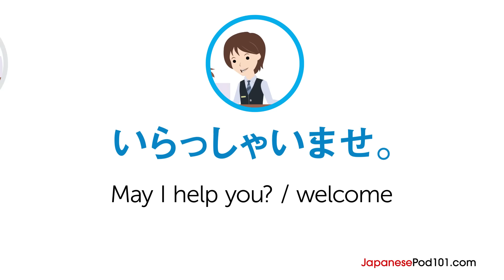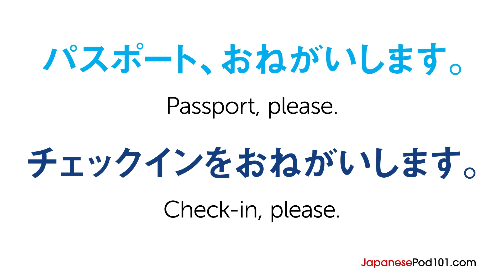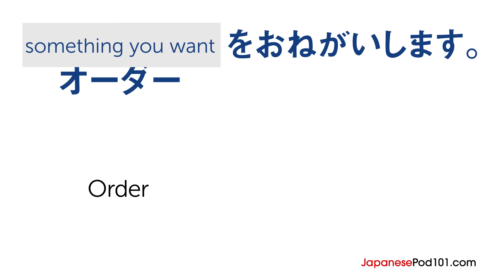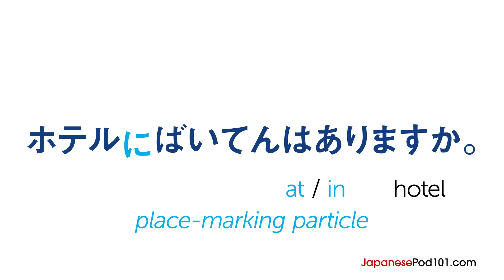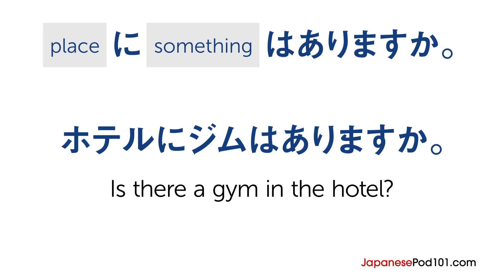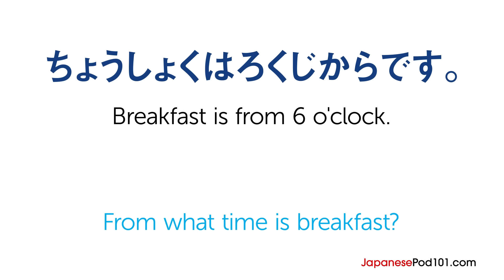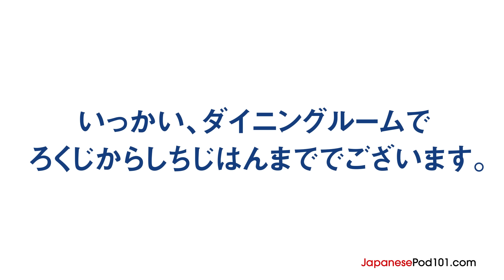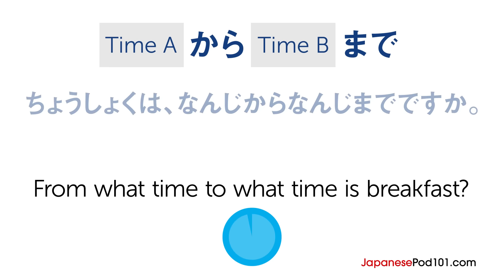Checking in at a Hotel | Innovative Japanese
Want to learn to speak even more Japanese the fast, fun and easy way? Then sign up for your free lifetime account right now,

In this lesson, you will learn how to check into a hotel in Japan.

Save 20% on FULL Access to JapanesePod101 with your YOUTUBE coupon for All subscriptions